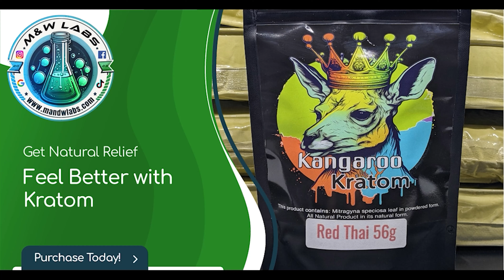Dumpster Diaries Ep. 4 Russian Prison, Coca-Cola, Raccoons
New show every Monday, Wednesday, Friday

If you're tired of the same old sanitized news and politically correct humor, then this is the podcast you've been craving! Join our tribe of unapologetically bold listeners and embrace the unvarnished truth wrapped in gut-busting comedy.

Welcome to the no-holds-barred, explicit comedy/news podcast that's not afraid to push boundaries - This is the Dumpster Diaries Podcast! 🎉 Join us for a wild ride through the latest headlines, viral trends, and absurd happenings, all served up with a side of outrageous humor and unadulterated honesty. 🔥